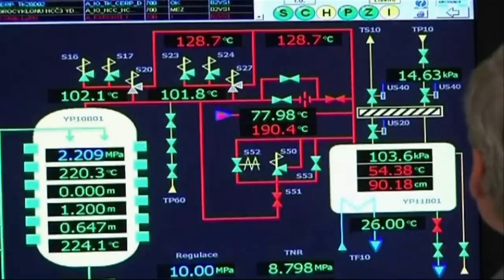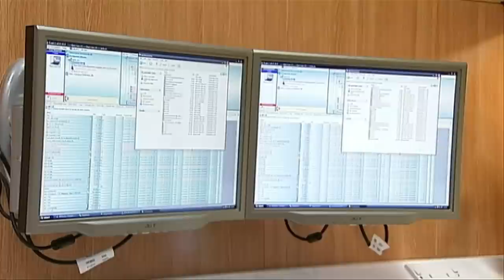Cyber attacks: how can they hurt us? (NATO Review)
What damage can cyber attacks actually do? NATO Review asks the White House's former director of cyber infrastructure protection what we should be worried about - and how knowledge of cyber attacks' potential may be more limited than portrayed.

This video is part of the NATO Review edition titled: "Cyber - the good, the bad and the bug-free.